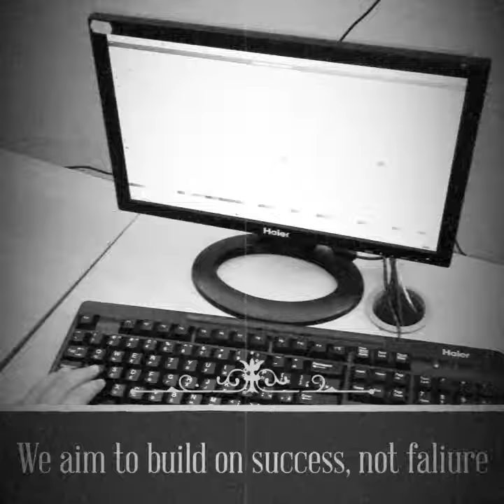O.O.U " Hristijan Karposh" Kumanovo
This video was created as part of the Erasmus+ project